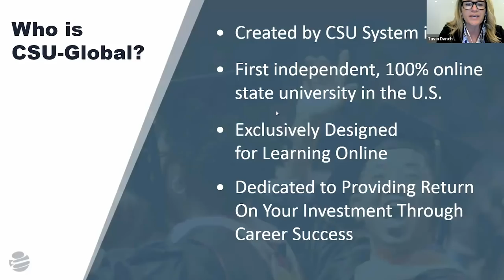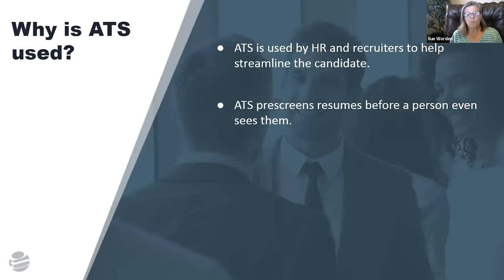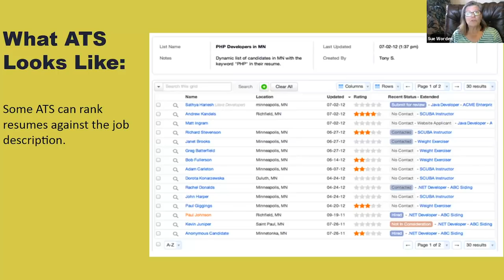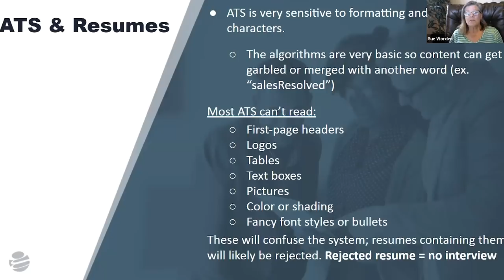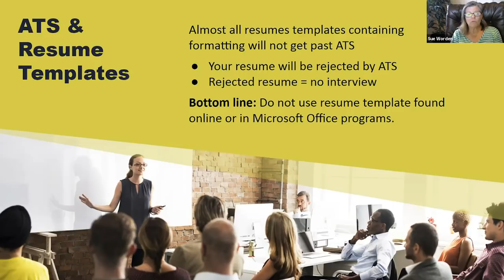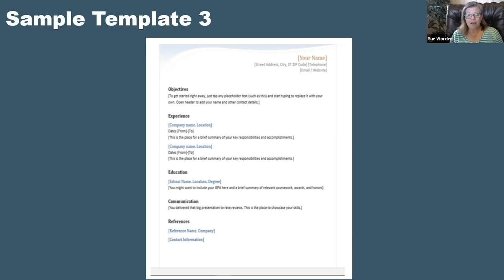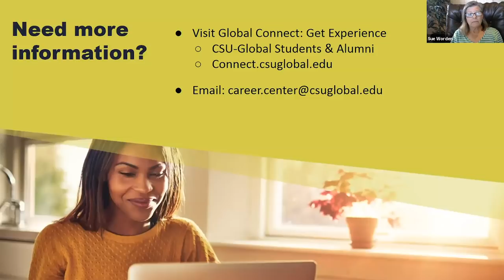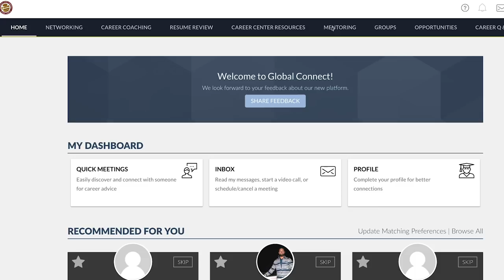Career Success Series: Resume Ready